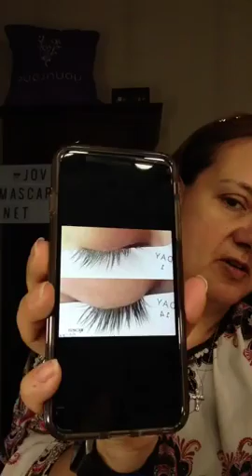sombras de ojos azul, Cejas maquillaje paso a paso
Aprende a maquillarte facilmente, sigue estos videos paso a paso, maquillaje de cejas, maquillaje liquido younique, corrector, delineado de ojos, sombras de ojos, delineado de cejas, labial.
Quieres conseguir el look entra aqui